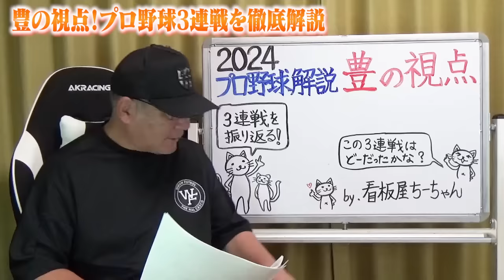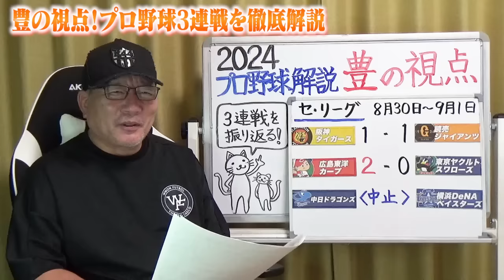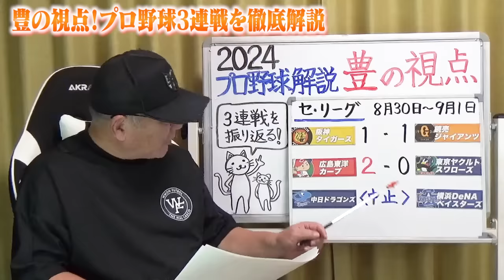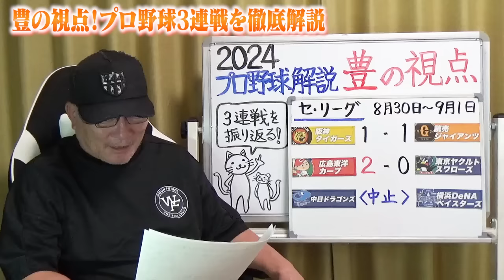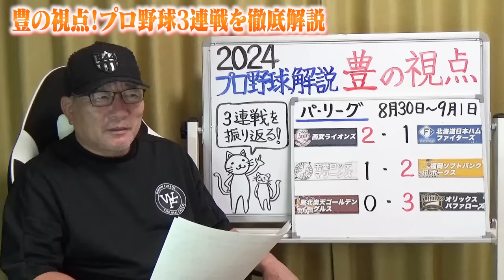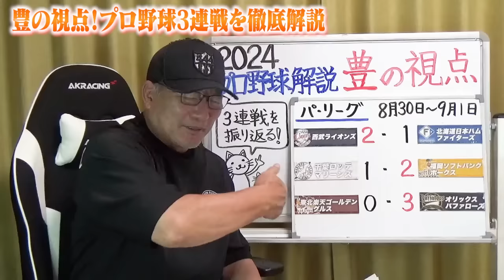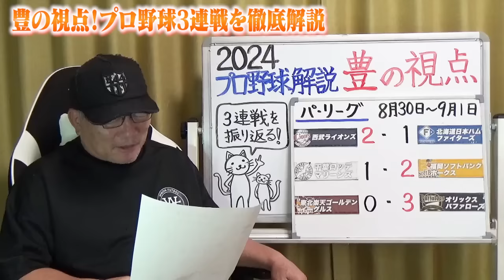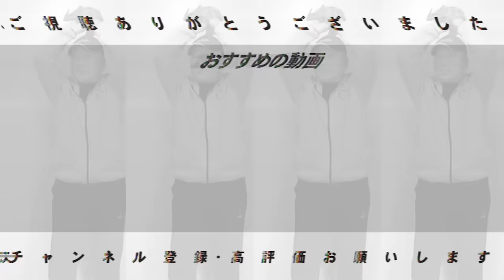【プロ野球解説】阪神佐藤輝明が逆転3ラン！配球に疑問が残る…菅野が両リーグトップ13勝目！降雨コールドを想定した戦い方とは⁉︎広島矢野が2試合連続HR『これが強いチーム』日本ハムが西武に痛い負け越し…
00:00オープニング
01:50阪神vs巨人
14:29広島vsヤクルト
23:47西武vs日本ハム
37:17ロッテvsソフトバンク
45:33楽天vsオリックス

○取材していただきました↓
【前半】